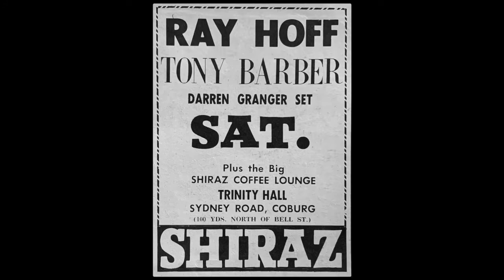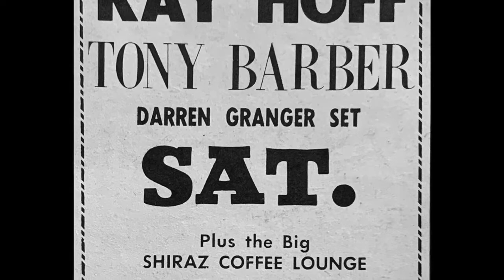Tony Barber - Nobody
ex-Aztec Tony Barber with Nobody, a track that never appeared on a 45, only on Tony's sole LP on SPIN and on his final SPIN EP, "Lookin' For a Better Day". On the label, the song is incorrectly credited to Williams & Rogers. That song actually dates back to 1906! Amazingly, there is video on You Tube of co-composer Bert Williams singing the song; Take a listen and (I think?) you'll pick up that Tony Barber's "Nobody" is not that song. As to the "Nobody" that Tony Barber is singing, I've searched many variations of the lyrics that I'm hearing but can't find the song!